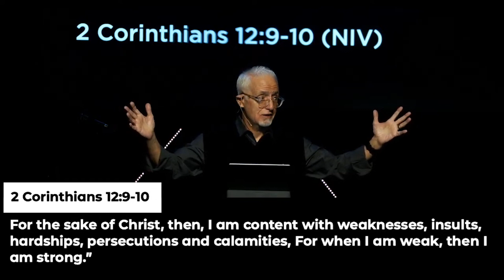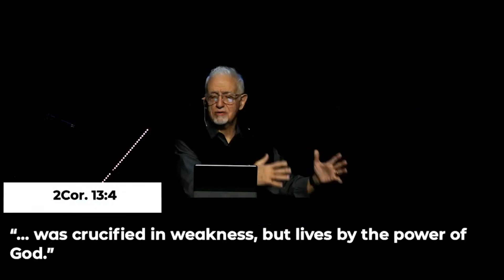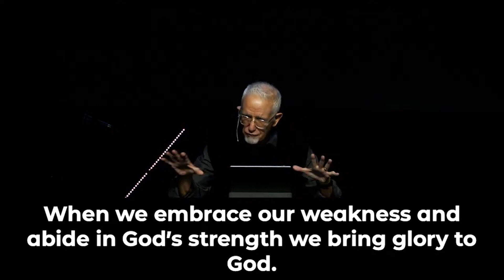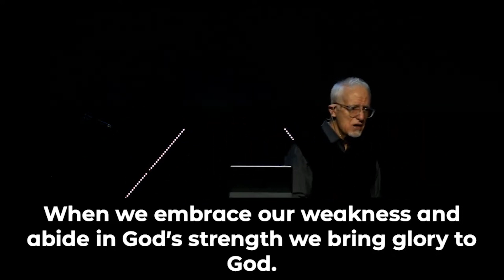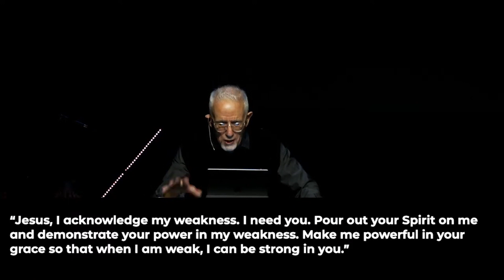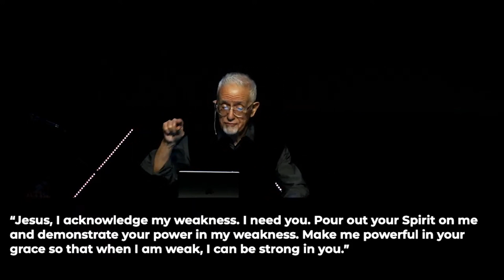Power in Weakness | 02/25/2024